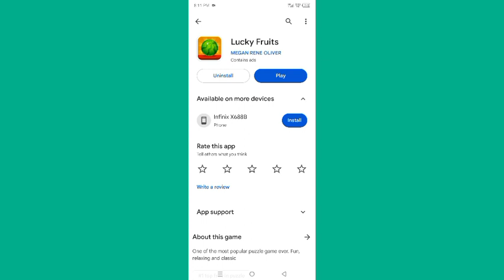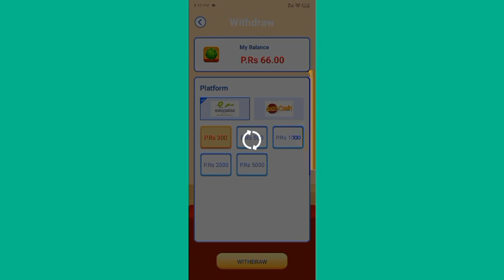Lucky Fruit App | Lucky Fruit App se paise Kamaye | Lucky Fruit App real or fake